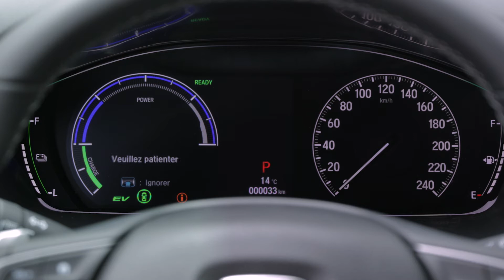Réservoir de carburant pressurisé de la Honda Insight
L’Insight est dotée d’un système d’alimentation en carburant pressurisé qui contribue à son excellent rendement énergétique. À cause de cela, quand la pression de vapeur de carburant à l’intérieur du réservoir est élevée, il faut entre 5 et 10 secondes pour que le véhicule évacue la pression du réservoir. Cette vidéo vous montrera la différence entre le système de l’Insight et un système conventionnel.